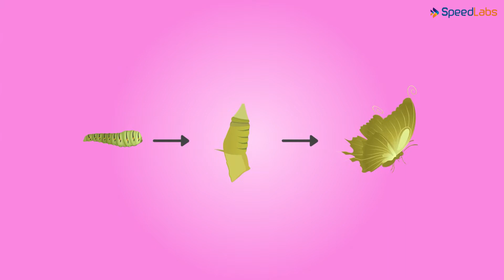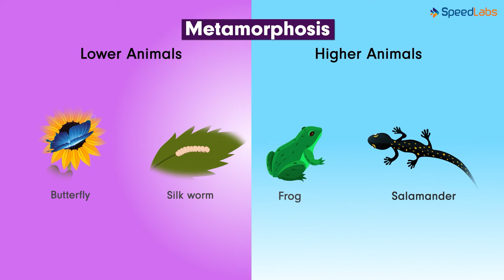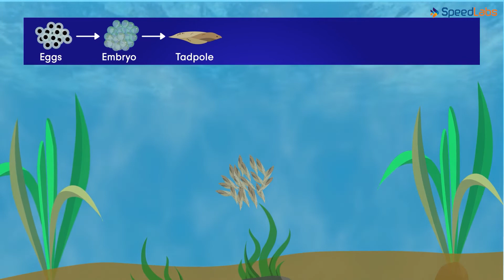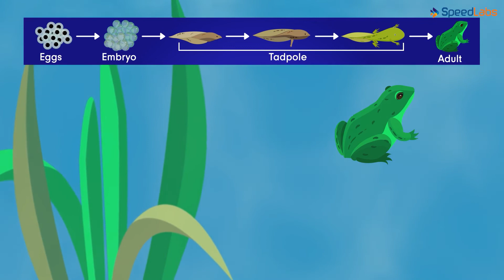Class-8-Science-Ch-17-Reproduction in Animals-Topic- Metamorphosis